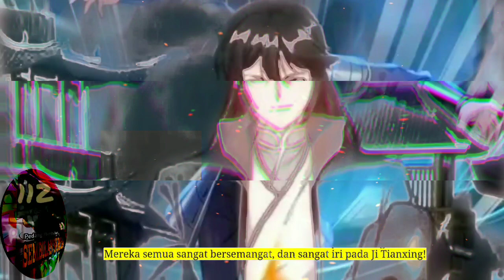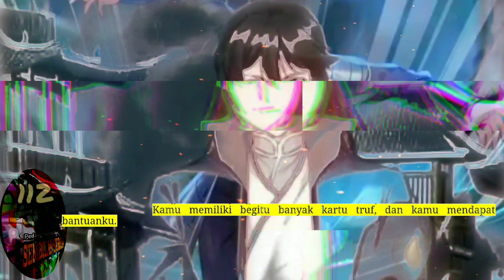Pedang Membelah Sembilan SUrga season 112